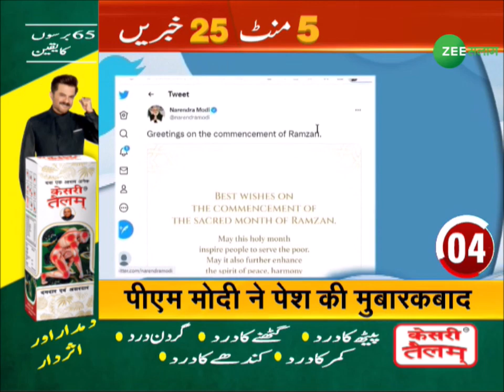TOP 25 News Today | 5 मिनट में 25 बड़ी ख़बरें | 5 Minute 25 News | Today Big News | Zee Salaam